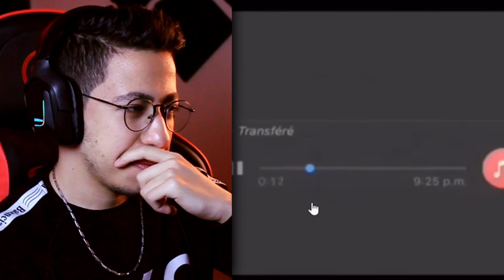سيد الرجال مرونها هاد ليامات 😂🥑